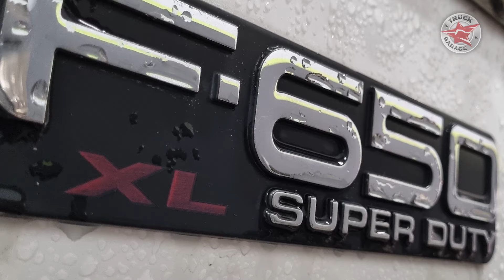FORD F 650 / первый выезд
Cостоялся первый выезд Ford F-650. Это не тюнинг-проект, а скорее, кастом-проект  -  создание совсем другого автомобиля. Все подробности вы узнаете после завершения работы.

Доставка новых и б/у автомобилей. Подробности в